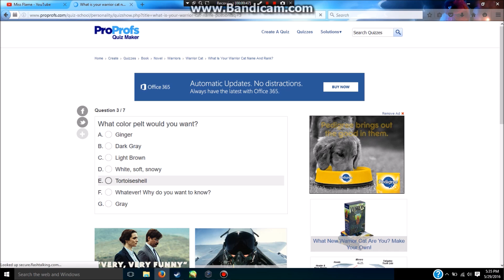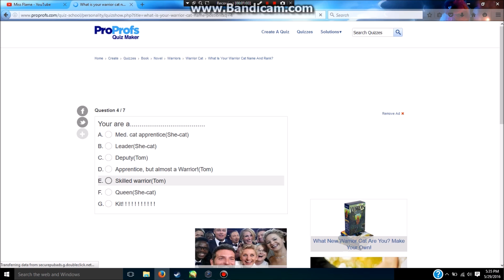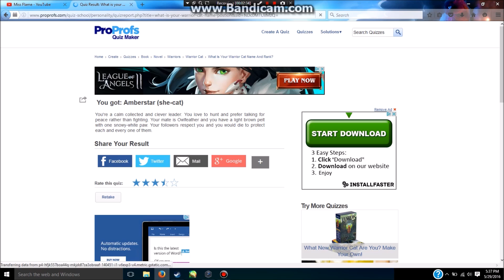AmberStar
AmberStar is the She-Cat leader of SunClan